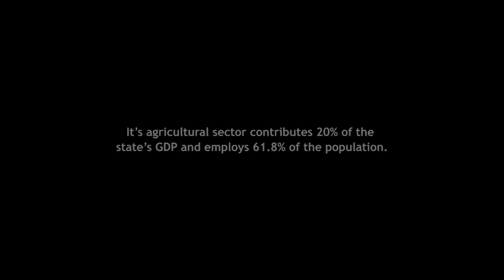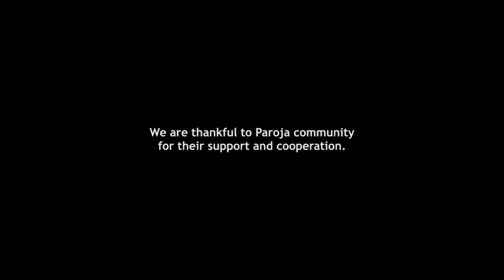Traditional Methods of Food Preservation & Pest Control practiced by the Paroja Community of Odisha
An agrarian tribe, the Paroja employ several food preservation and pest control techniques that are both technically sound and scientific. Using these techniques they cultivate and conserve cereals, pulses, germplasm in vegetables, mushrooms and fish.

The film documents how these techniques help the Paroja in ensuring food security and maintaining food diversity. It also explores how the agricultural practices of the Paroja helped preserve endemic bio-diversity in crops long before modern agricultural science recognized its importance.